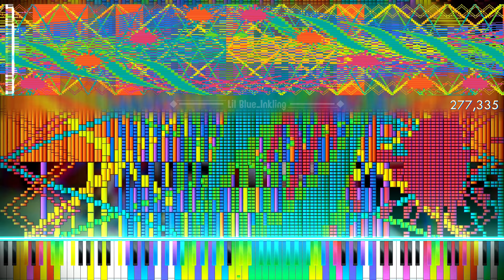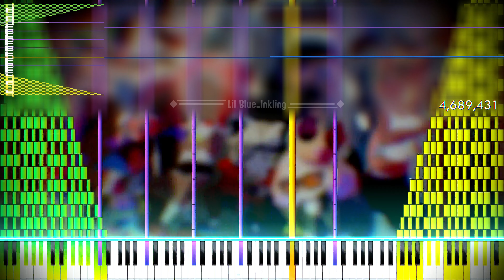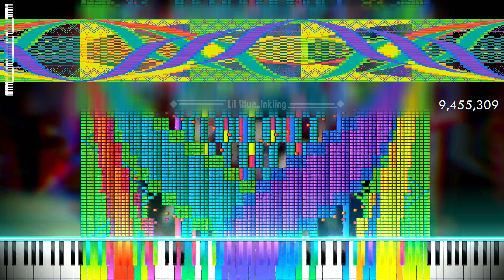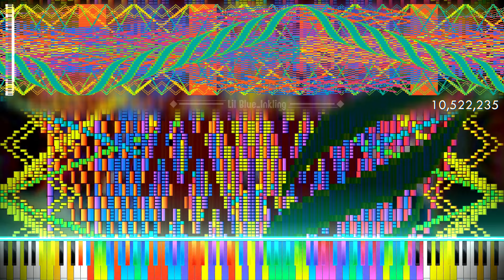[Black MIDI/Special] Splatoon Black MIDI 1 year Anniversary ~ Me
Cheers to 1 year of making Splatoon Black MIDIs. Many of them combined into one MIDI.

MIDI Info
Notes: 22,832,965
Original video: this one

File name: splatoon1YearAnniversary_final.mid
File size: 174 MB

General Info
Software(s) used:
    - Zenith (For the raw video)
    - Keppy's MIDI Converter (For Audio)
Soundfont: Khor Keys 3 - Reverb Regular.sfz by Han SeRin
Soundfont Download: on youtube somewhere lol i'm too lazy to get the link

Desktop Specs
Model: HP Pavilion Desktop TP01-1070
CPU: Intel Core i7-10700 @ 4.1 GHz
GPU: Intel UHD Graphics 630
Memory: 16 GB
Hard Drive: 1 TB